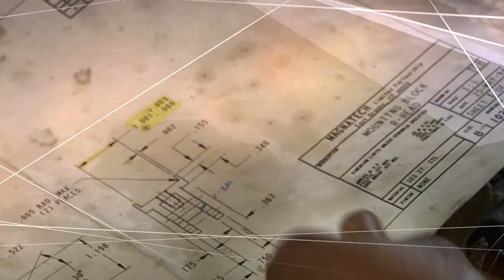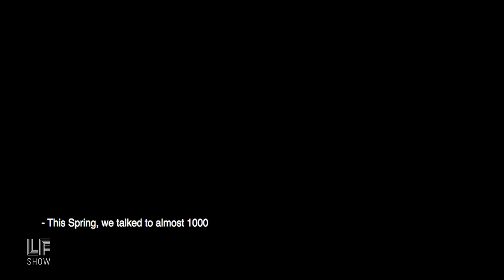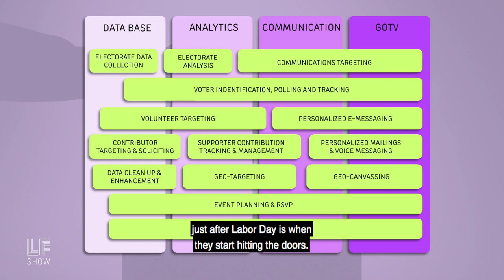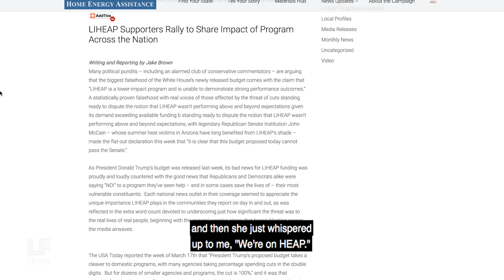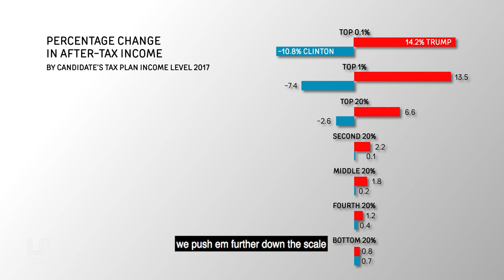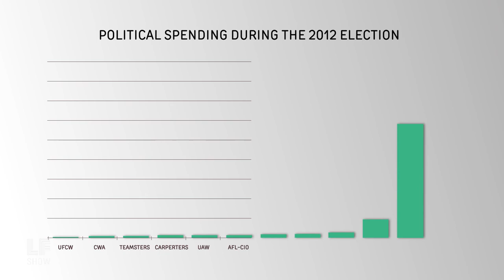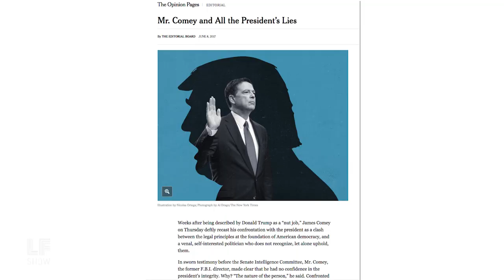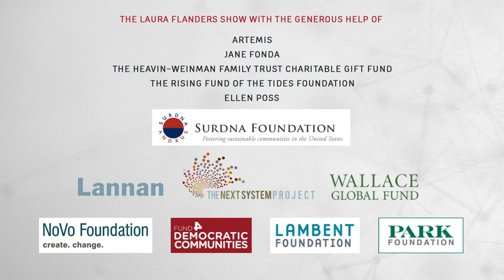Can Trump's Base Survive? Working America Surveys Ohio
Money media keep telling us that Trump voters are sticking by him, but are they? And what do so-called swing voters really want?  Matt Morrison, the deputy director of Working America, shares the findings of the Front Porch Focus Group, and we hear from some of the canvassers who knocked on all those doors. Plus, an F-word from Laura on why it’s business as usual for the Koch brothers in the states. Right wing funders know power shifts from the bottom up, not Trump-down. Sadly, the same can’t be said of our media.